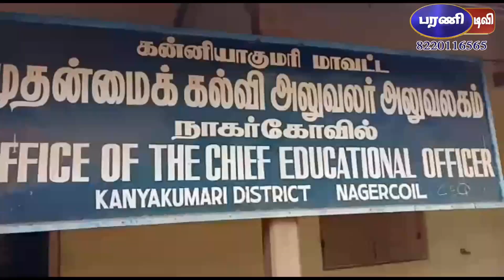முதலிடம் பிடித்து மறுபடியும் சாதனை படைத்தது குமரி மாவட்டம்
அரசு பள்ளிகளின் பனிரெண்டாம் வகுப்பு  பொதுத்தேர்வு   தேர்ச்சி விகிதத்தில்  தமிழகத்திலேயே நான்காவது முறையாக கன்னியாகுமரி மாவட்டம்  முதலிடத்தை பெற்று சாதனைபடைத்துள்ளது.
கன்னியாகுமரி மாவட்டத்தில் உள்ள 54 அரசு பள்ளிகளை சேர்ந்த 5244 மாணவ, மாணவிகள் பனிரெண்டாம் வகுப்பு பொதுத் தேர்வு எழுதிய  நிலையில், 4858 மாணவ, மாணவிகள் தேர்ச்சி பெற்றுள்ளனர். 92.64 விழுக்காடு பெற்றுள்ள கன்னியாகுமரி மாவட்டம், ஏற்கனவே மூன்று முறை அரசு பள்ளிகளின் தேர்ச்சி விகிதத்தில் தமிழகத்திலேயே  முதலிடம் பெற்றது.  தற்போது  நான்காவது  முறையாக முதலிடத்தை  பெற்றமைக்கு பள்ளிகளின் தலைமை ஆசிரியர்களும், ஆசிரியர்களுமே காரணம் என  மாவட்ட முதன்மை  கல்வி அலுவலர் செந்திவேல் தெரிவித்துள்ளார்.  மேலும், அனைத்து பள்ளிகளின் அளவில் கன்னியாகுமரி மாவட்டம்  94.81 விழுக்காடு தேர்ச்சி பெற்று மாநிலத்தில் ஆறாவது  இடத்தை பெற்றுள்ளது. கடந்த ஆண்டு 11வது இடத்திலிருந்த கன்னியாகுமரி மாவட்டம்  தற்போது முன்னேறி ஆறாவது இடத்தை பெற்றுள்ளது.